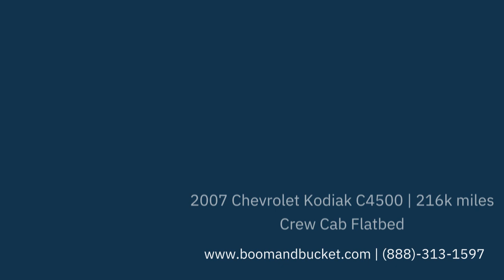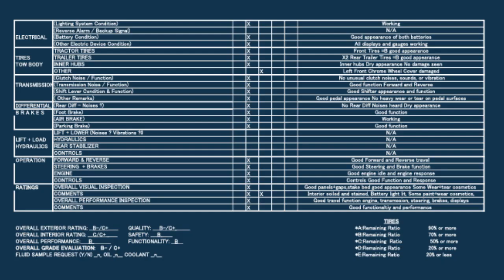2007 Chevrolet Kodiak C4500 Crew Cab Flatbed | Used Crew Cab Flatbed Truck | boomandbucket.com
For more information such as detailed inspection reports, photos and pricing, please visit us